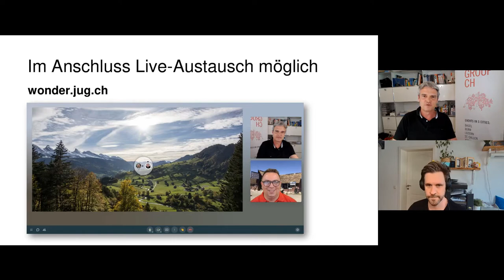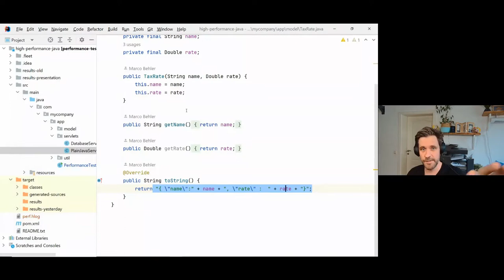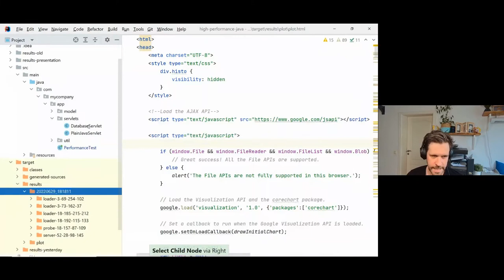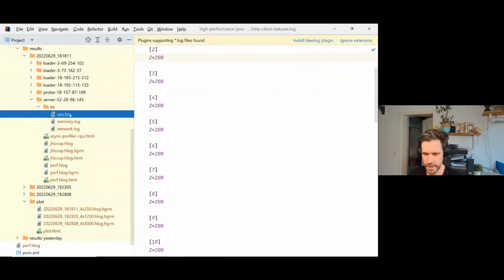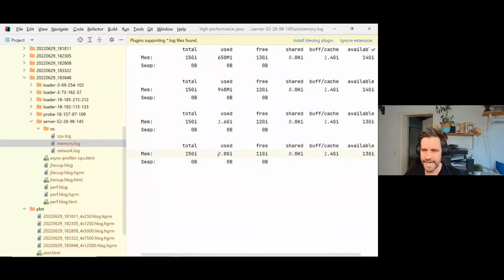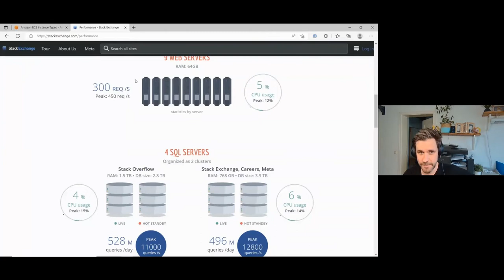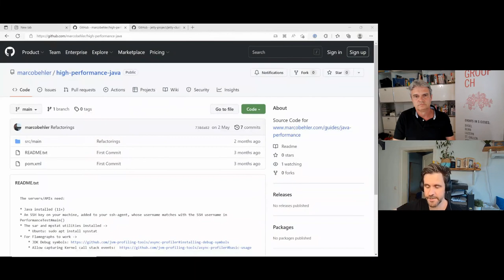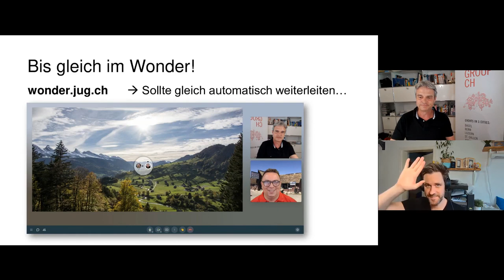Warum du dir keine Sorgen um die Skalierung deiner Webapp machen musst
Sprecher: Marco Behler
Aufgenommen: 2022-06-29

00:00 Begrüssung
03:54 Vortrag von Marco
52:31 Fragen und Antworten

Wenn man eine neue Java Webanwendung erstellt, hat man oft nervende Fragen im Hinterkopf: Wie viele Nutzer kann meine Anwendung denn gleichzeitig handeln? Wie schnell wird meine Anwendung ihre JSON-Antworten ausliefern? Wieviel Speicher braucht die Anwendung? Wieviel Geld muss ich für Hosting ausgeben, welchen Server brauche ich? Reicht nicht auch ein Raspberry PI?

Überraschenderweise gibt es relativ wenig handfesten Rat, wie man diese Fragen praktisch beantworten kann - ausser dem Bauchgefühl, dass ein auto-skalierender Kubernetes-Cluster schon alles richten wird.

In dieser livecoding session nehmen wir eine IDE und ein paar Zeilen Code, um ein tiefes, praktisches Verständnis dafür zu bekommen, wie man herausfindet, wie die eigene Anwendung sich unter Load verhält und welcher Server, welches Budget und welche Performance-Erwartungshaltung zu ihr passen - so dass man wegen Skalierungsproblemen nie wieder den Schlaf verliert.

Marco arbeitet als Developer Advocate bei JetBrains, in München. Er verarbeitet komplexe Themen in der Softwareerstellung in einfach zu verstehenden Guides, Videos und Talks.